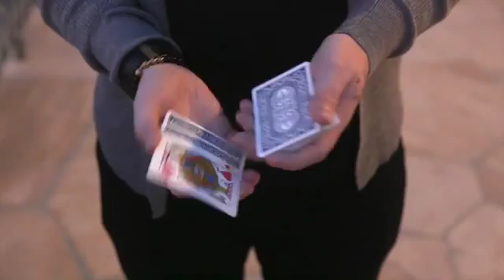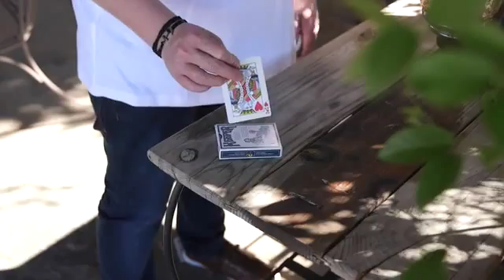Daniel Madison, Geraint Clarke & Lloyd Barnes - S3itch